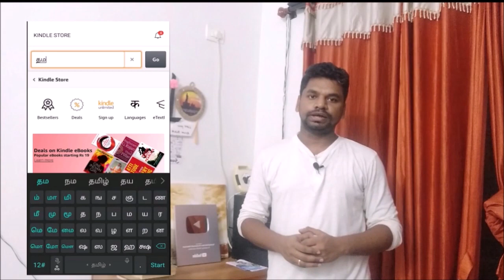Part 4 - Civaka Cintamaṇi | சீவக சிந்தாமணி | SundayDisturbers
My Book

சீவக சிந்தாமணி என்பது சங்க காலத்துக்குப் பின்னர் தோன்றிய ஐம்பெருங்காப்பியங்களுள் ஒன்று. சோழர் காலத்தில் எழுதப்பட்டது. திருத்தக்கதேவர் என்னும் சமண முனிவரால் இயற்றப்பட்ட இக் காப்பியம் சீவகன் என்பவனின் அக வாழ்க்கையை அடிப்படையாகக் கொண்டது. சமய இலக்கியங்களே அதிகம் படைக்கப்பட்ட அக்காலத்தில், மக்களிடத்திலும் , மன்னனிடமும் கூட இதற்கான தேவையும், ஆதரவும் இருந்ததாகத் தெரிகிறது.